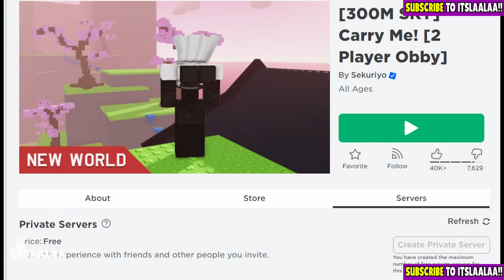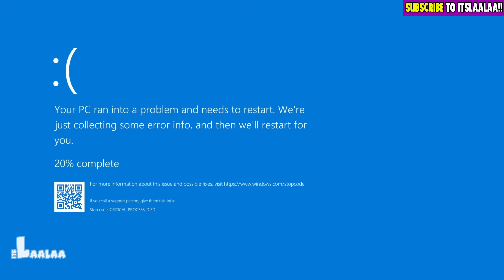💛 ESCAPE SCARY SPONGEBOB [CREEPY OBBY] | LaaLaa Plays Roblox Spongeboy Barry's Prison Run